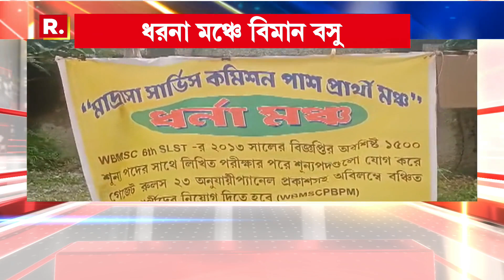একাধিক দাবিতে SUCI-এর আইন অমান্য কর্মসূচি। কর্মসূচি শুরুর আগেই মিছিল আটকায় পুলিশ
Bangla News I একাধিক দাবিতে SUCI-এর আইন অমান্য কর্মসূচি।  কর্মসূচি শুরুর আগেই মিছিল আটকায় পুলিশ। অন্যদিকে বিক্ষোভরত চাকরিপ্রার্থীদের ধরনা মঞ্চে বিমান বসু

রিপাবলিক স্বাধীন।
রিপাবলিক নির্ভীক।
আপনিই রিপাবলিক।